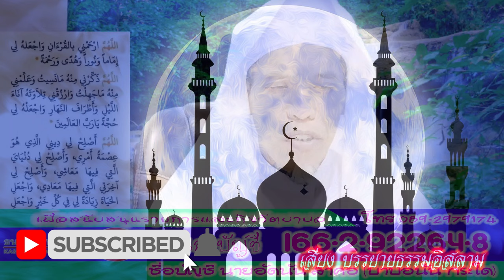บาบอนัน กระโด ณ.มัสยิดดารูลมุมีนีน กระโด ยะรัง ปัตตานี 28-03-67 (เช้า)